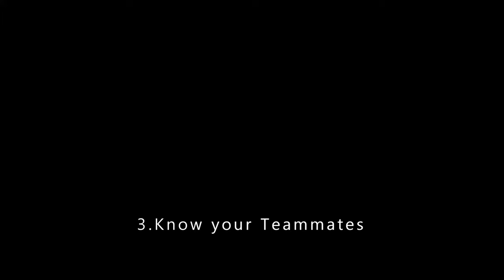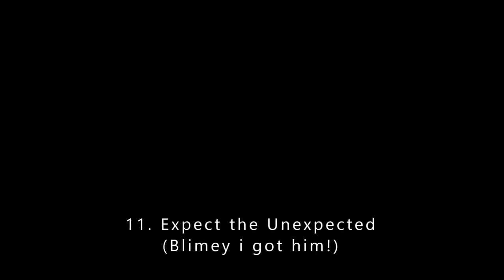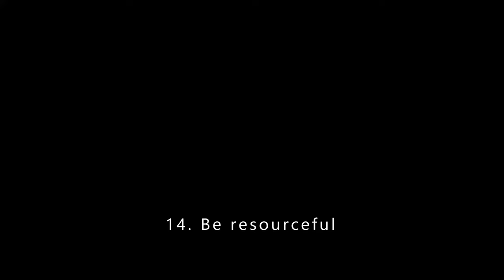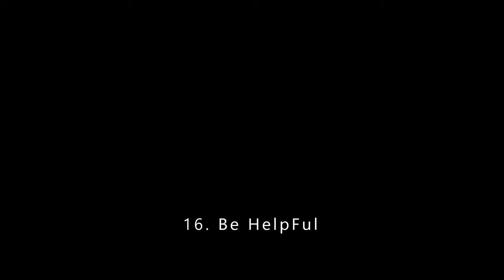Fun Edit Op. StalinGrand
Fun EDIT!!!

Date: 19/09/2021

Location: Winter X Paintball/Airsoft Field

Theves,Hellas

Paintballah,Devils,Ieros Loxos,Jericho,Ronin,Winter X

Domination/VIP scenario

All Markers Welcome, No Full Auto,Hosted by Paintballah

Weather: Sunny Day,No Wind

LoadOut

.T15 w/ 6Mags ,10.5 HH 686 Barrel, T1 RD Sight,Sights
.FSRs (Unsorted/Random),Paintballs
.26ci Bottle
.PE Camo Pants/Jersey

-No secondary-

Round 1 of 2 (Offender)

Testing the Workhorse of my Gear, with a 26ci in stock(dont even bother HEAVY as a )
1st game after 1,5 years of the Unknown Origin Virus
Lots of quality time and fun with friends
Sadly after the last hit the video is blurry and pretty much annoying to watch like this